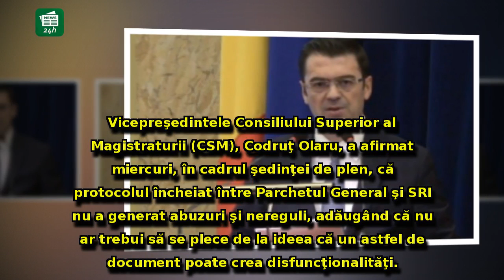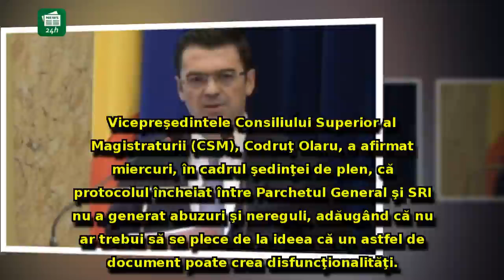Vicele CSM, poziție fermă după desecretizarea protocolul SRI-PG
Vicele CSM, poziție fermă după desecretizarea protocolul SRI-PG: 'Am funcţionat profesional după acest protocol. Nu au fost făcute abuzuri'